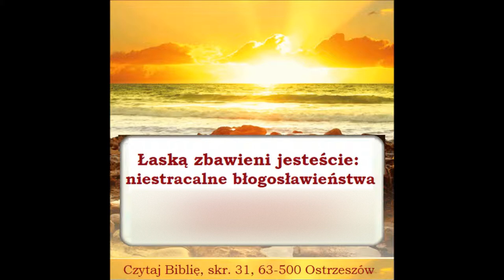Łaską zbawieni jesteście: Niestracalne błogosławieństwa Zielone Niwy